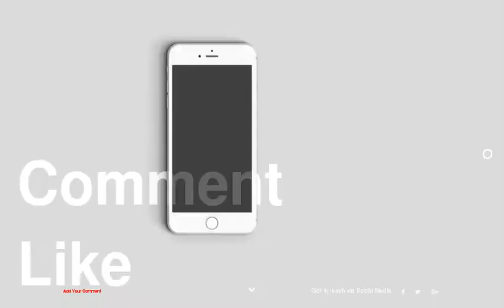The Chicest Red Carpet Jumpsuits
1 : Nicole Scherzinger in Three Floor
2 : Kourtney Kardashian in Lace
3 : Ashley Madekew in DVF
4 : Zoe Saldana in Balmain
5 : Malin Akerman in MaxMara
6 : Miranda Kerr in Vivienne Westwood
7 : Rosie Huntington-Whiteley in Chanel
8 : Vanessa Hudgens in Jenny Packham
9 : Bella Thorne in Sleek Black
10 : Petra Nemcova in Azzaro
11 : Eva Longoria in Pamella Roland
12 : Kristen Stewart in Stella McCartney
13 : Miley Cyrus in Valentino
14 : Dakota Fanning in Viktor &amp; Rolf
15 : Naya Rivera in Izmaylova